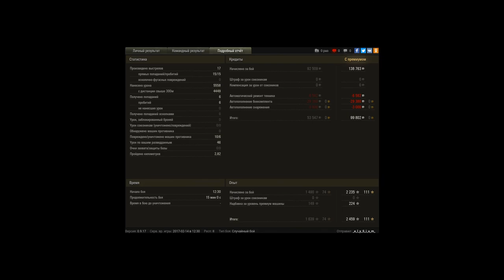Rheinmetall Skorpion G, Заполярье, Стандартный бо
Игрок: _e_l_y_S_i_u_m_